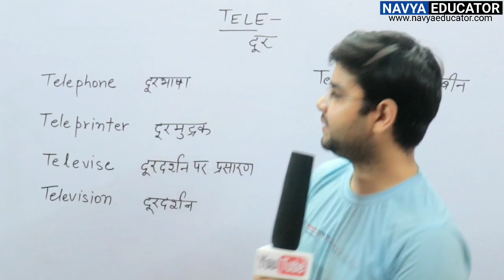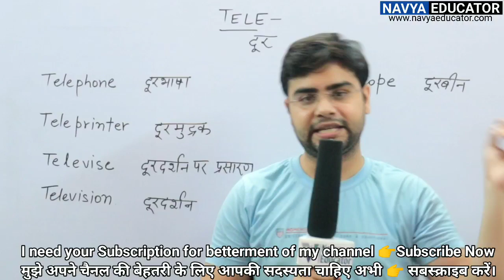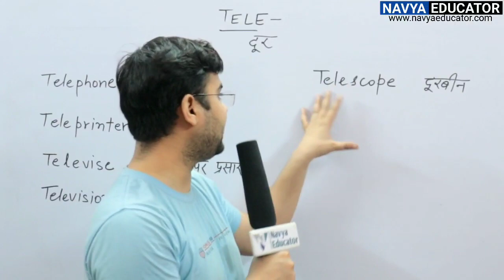How to increase your vocabulary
About this video : This video is about to my English Vocabulary Course. In this video, I am going to tell you most important and easy setps of Learning vocabulary in English. I will tell you that how can you Improve you English vocabulary  through this video. This video is useful for those students who want to improve their english vocabulary free and online from very basic. This video is multilingual. I will tell you how can you learn new English words everyday. This English vocabulary course is 100% free for all students who want to learn spoken English. You can watch this video free of cost. This video is very helpful for those students who are beginner of English speaking. I hope this video will help you a lot in learning and improving English vocabulary.

This video will solve the below problems-

Ways to improve English vocabulary at home

How to start learning new words everyday ?

How to Learn English words free and online

How to join Live Vocabulary classes on youtube

Basic English vocabulary Class

Basic to Advanced English vocabulary Course

English Vocabulary tutorial

Tips for improving English vocabulary at home